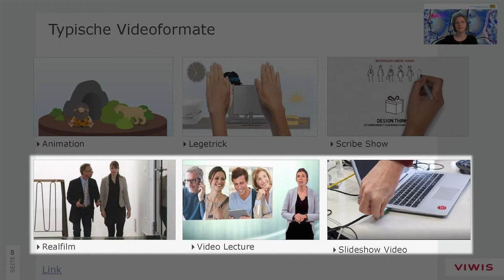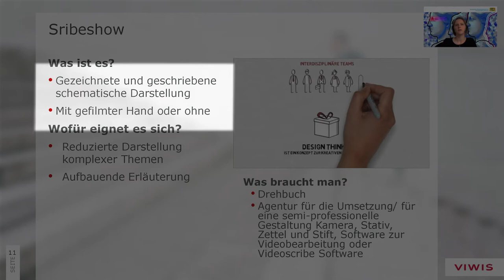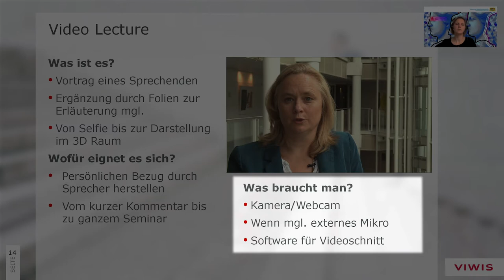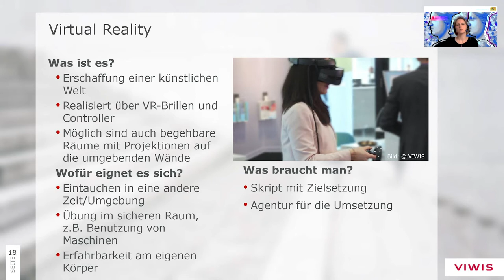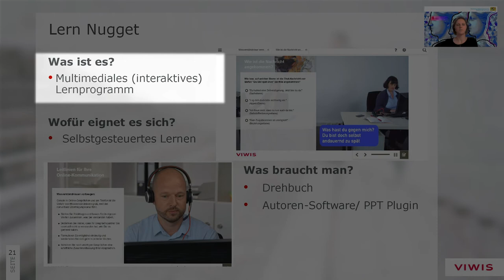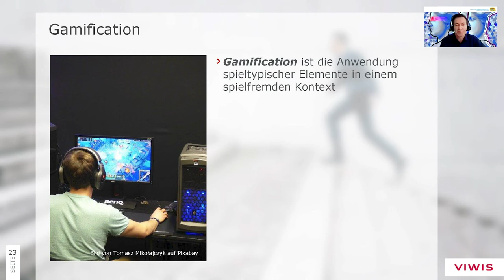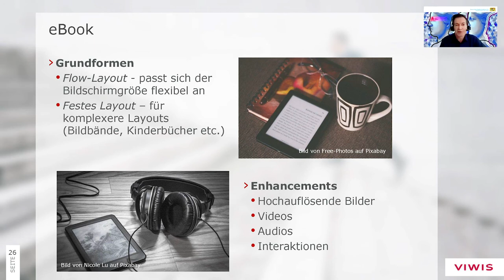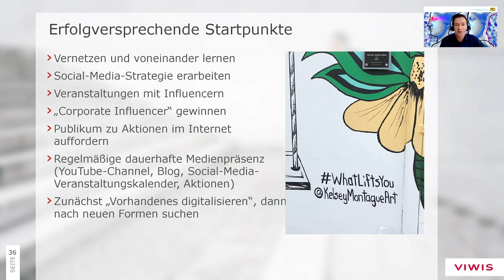Durchblick im Digitalen Dschungel | Reihe "Digitale Kulturvermittlung" | StMWK Bayern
Virtueller Rundgang, Film, Stream, Podcast oder game? – Selma Neumeyer und Christian Hollweg nehmen in ihrem Vortrag unterschiedliche digitale Vermittlungsformate in den Blick und fragen nach Zielpublikum, Bewerbung und Verbreitung. Der Impuls möchte dazu anregen, nach den zahlreichen digitalen Angeboten, die die coronabedingten Schließungen hervorgebracht haben, einen Schritt zurückzutreten und zu fragen, welches Format sich jeweils für bestimmte Themen, Institutionen oder das jeweilige Zielpublikum bevorzugt eignet. Er fragt nach erfolgsversprechenden Startpunkten für die jeweiligen Formate und danach, wie das Publikum einbezogen werden kann.

Themen
00:00 Intro
00:11 Verschiedene Videoformate
--- 00:49 Animation, 02:19 Legetrick, 03:33 Scribeshow, 04:47 Realfilm, 05:39 Video Lecture, 07:22 Slideshow Video, 08:19 360°-Video
09:26 Virtual & Augmented Reality
11:37 Podcast
13:14 Lern Nugget
14:42 Live-Stream
16:03 Gamification
17:45 eBook
19:51 Apps
21:18 Social Media

Film von Markus Tischner auf Grundlage des Web-Seminars "Durchblick im Digitalen Dschungel" vom 26. Mai 2020